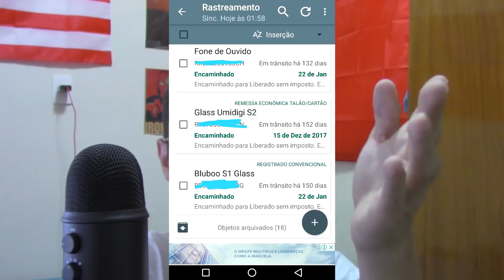Gearbest não envia mais para o Brasil? Gearbest mudou de site? | Vlog | BigTech